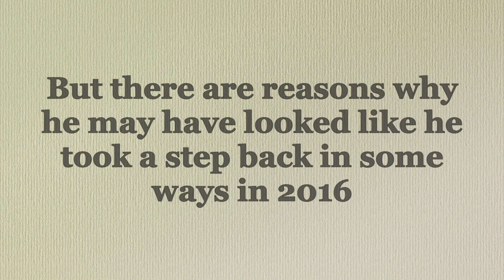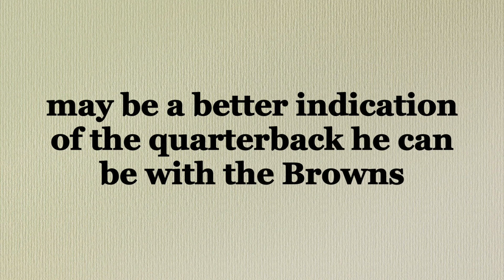Did DeShone Kizer suffer from a lack of talent on Notre Dame's offense last season?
Notre Dame lost four offensive players to the NFL Draft after the 2015 season. After the 2016 season? Quarterback DeShone Kizer was the only Notre Dame offensive player taken. So how much did a decline in his supporting cast influence Kizer's off year in 2016?